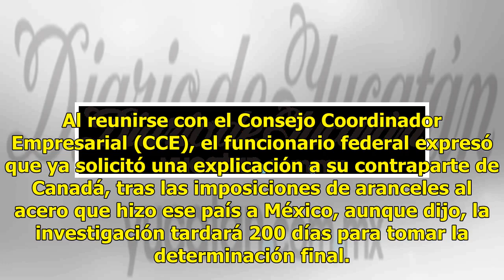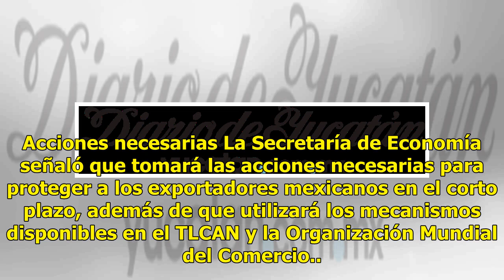Golpe millonario por los aranceles - El Diario de Yucatán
Calculan un costo de 210 millones de dólares al país CIUDAD DE MÉXICO.— Luego de que Canadá anunciara que aplicará aranceles del 25% a las importaciones de acero procedentes de todo el mundo, el Secretario de Economía, Ildelfonso Guajardo Villarreal, informó que la medida tendrá una afectación por 2...